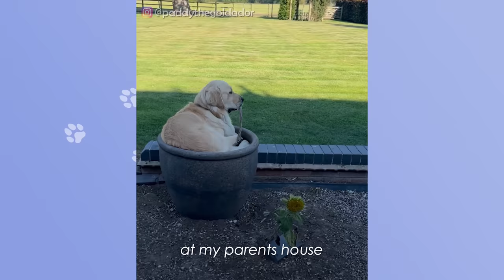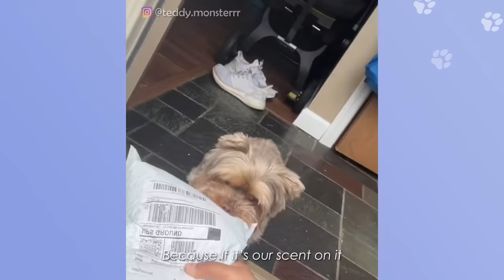These Pups Are Little Devils But Love You Like Heaven | Cuddle Buddies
Sometimes our pups may not behave how we want them to. And sometimes it becomes a little too much. Titan, Paddy and Teddy all raise hell in their households. They jump on counters, sleep in flower pots and destroy packages. But at the end of the day, all they wanted was love from their owners.

Timecodes:
00:00 - He’s oh-so-naughty!
1:32 - But he loves you so much!
1:42 - This pup can’t be trusted
2:55 - My plant pot zen
3:44 - Package intruder attack!
4:44 - The fluff beast is tame